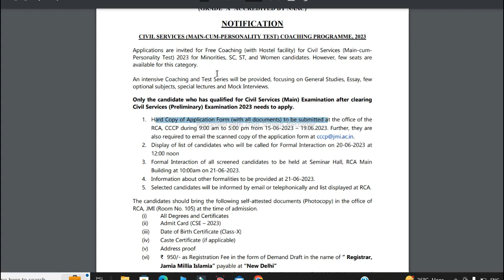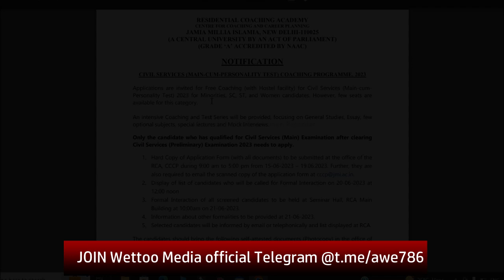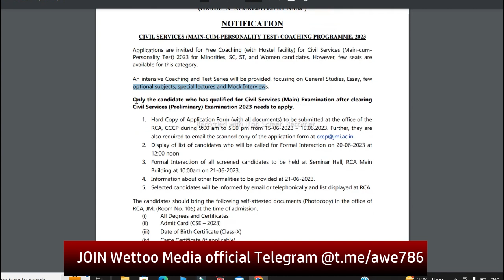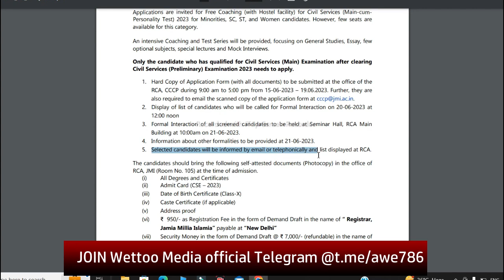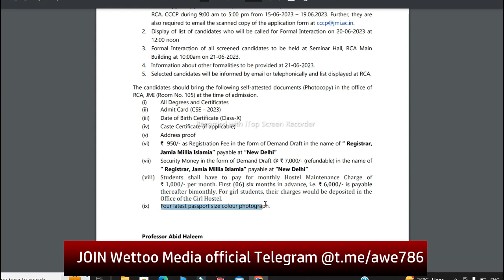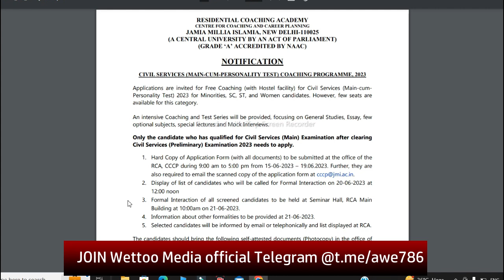Jamia RCA Notifiction for Direct Admission : Mains & Personality test || Jamia RCA Free IAS Coaching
Hi Students, Jamia RCA has issued Notification for a direct admission for Mains and Personality Test for those who has qualified for Mains 2023 after clearing Prelims 2023.

You can apply now, last dare 19th Juner

 For Interviews or any other queries ,please WhatsApp on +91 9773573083

jamiarca_ias_residential_coaching
jamiarcaadmission2023-24